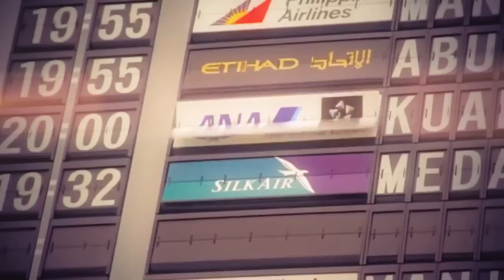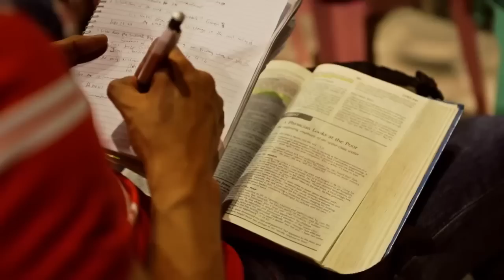Amazing Facts Philippines Update, Part 8